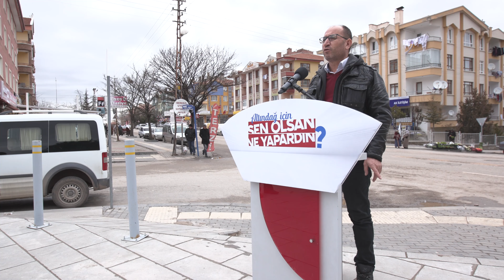Ben Altındağ Belediye Başkanı Olsaydım / Raylı Sistem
“Ben Altındağ Belediye Başkanı Olsaydım...” diyerek önerisini sunan Zekeriya Cesur arkadaşımızın önerisini duyuyor ve çok önemsiyoruz. Çözüm önerilerimizi sizlerle paylaşıp hayata geçirmeyi hedefliyoruz.